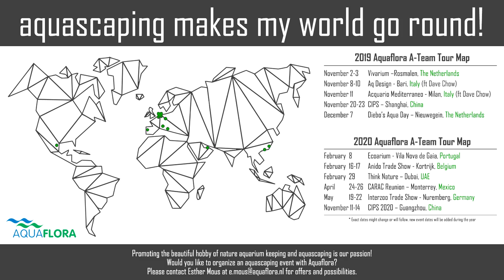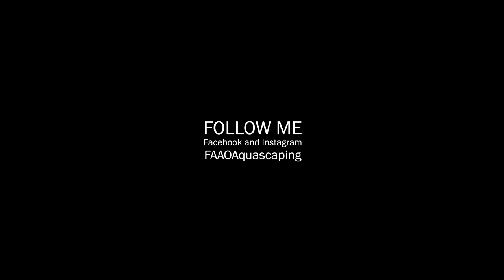Vivarium Showtank Cinematic 300x75x75cm | 1600L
Cinematic video of the Vivarium showtank of 1600L (300x75x75cm) just after being transported from the exhibition one month ago to Aquaflora warehouse.
Next week I will bring some updates of this aquarium and I'm sure you will notice a big difference.

Lighting system: Aquaillumination Freshwater Prime
Filtration: Canister filter Eheim Professionel 3 1200XLT with 2 extra circulation pumps.
Substrate system by JBL and Livstock by Ruinemans Aquarium B.V.

The Atmosphere by Paule Keane
River of time by Adam Gray